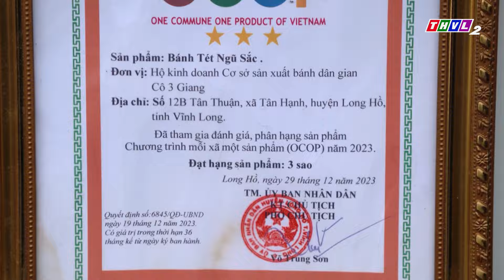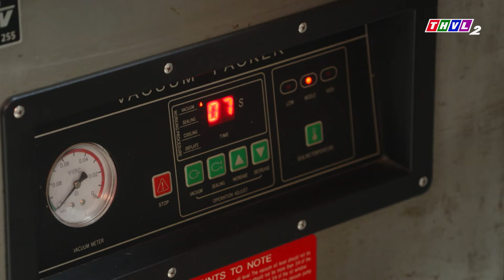OCOP Vĩnh Long: Bánh tét ngũ sắc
Xuất phát từ nghề làm bánh tét truyền thống của gia đình, cùng với tư duy đổi mới sáng tạo trong cách sử dụng nguyên liệu từ nguồn nông sản sạch của địa phương để tạo ra loại bánh tét có nhiều màu sắc độc đáo. Đồng thời, áp dụng công nghệ bảo quản và xây dựng thương hiệu để trở thành sản phẩm OCOP.
⬇️⬇️⬇️ Tải THVL Audio để nghe đầy đủ